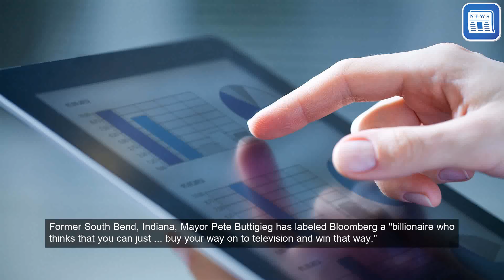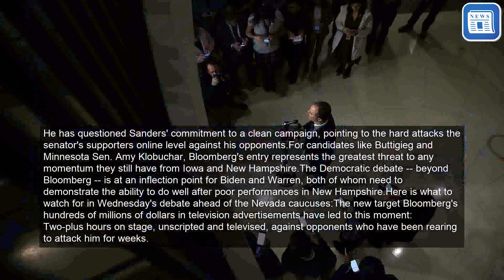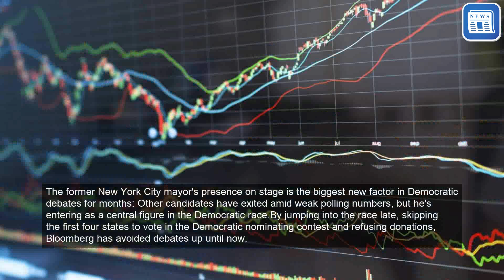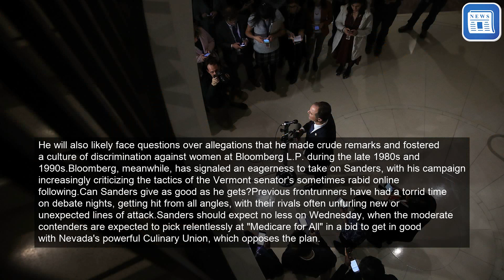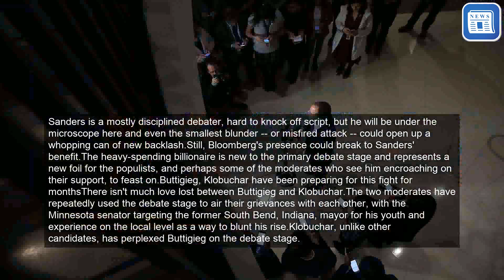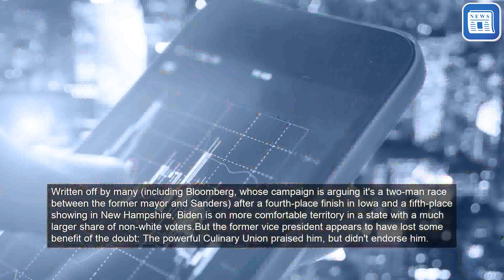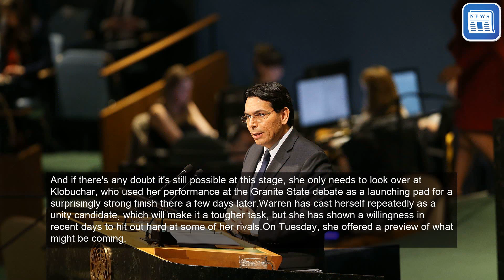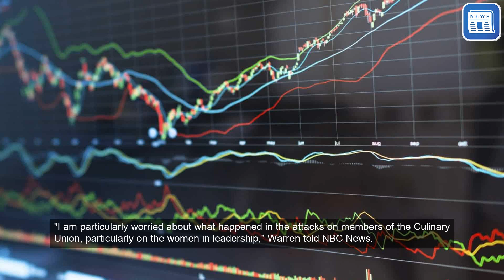5 things to watch in tonight's Democratic debate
The former New York mayor qualified for Wednesday night's debate on the eve of the critical contest, injecting a combustible new element into an already volatile primary fight.The other five candidates slated to be on stage with Bloomberg just days before the Nevada caucuses have shown an ability -- and even an eagerness -- to go after the new entrant.Visit CNN's Election Center for full coverage of the 2020 raceVermont Sen. Bernie Sanders has argued Bloomberg's money and record won't help motivate the Democratic base.